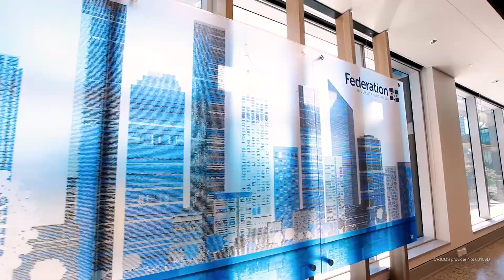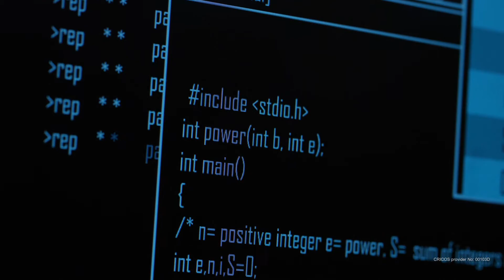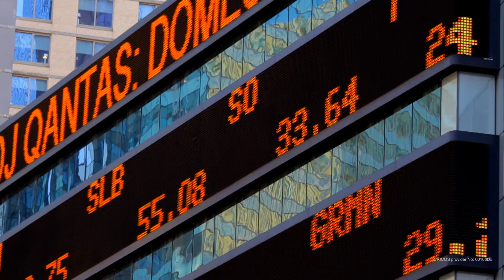Federation University MTech Enterprise Systems & Business Analytics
Thanks for your interest in Federation University Australia’s Brisbane campus, the exciting next step in our 150-year history. Our state of the art campus is ready to welcome students from all over the world. And we have thought of everything to design a student experience that will change your life.

Watch this video to find out more about our Master of Technology in Enterprise Systems & Business Analytics - an industry focused program with connections to a thriving software development community.